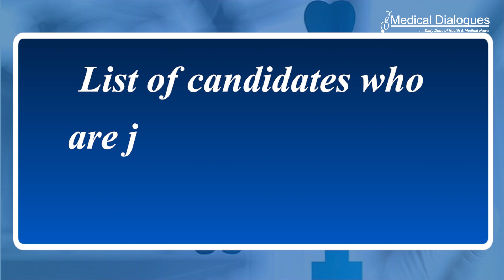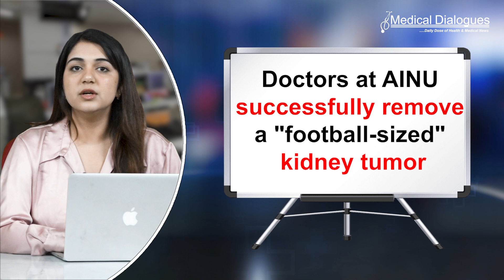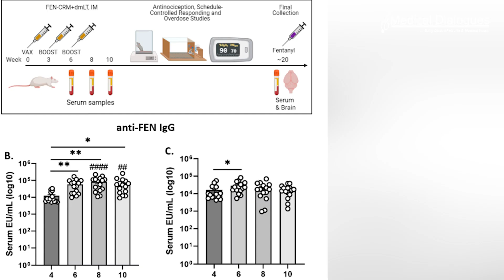Top Health News (18-11-2022)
1.  NEET PG 2022: MCC Releases List of Joined Round 1, 2 State Counselling Candidates

2. 8 suspected measles deaths, 503 cases logged in Maharastra

3. Scientists Develop Fentanyl Vaccine That Prevents The Opioid From Entering The Brain

4. Doctors at AINU successfully remove a "football-sized" kidney tumor.